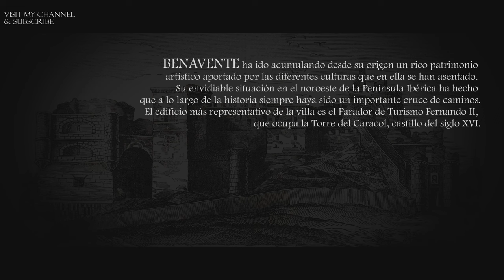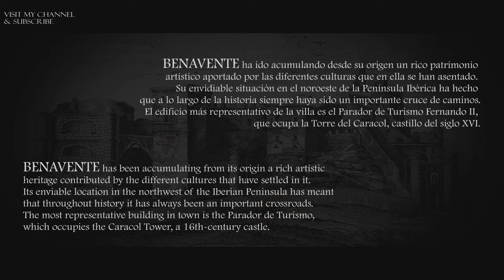🇪🇸[4K] BENAVENTE Walking Tour | Enjoy a quiet spring walk in this historic town | ZAMORA spain ASMR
🔻 Enjoy more walking tours HERE / Disfruta de más recorridos AQUÍ 🔻

BENAVENTE (ZAMORA)

🇬🇧 Benavente has been accumulating since its foundation a rich artistic heritage contributed by the different cultures that have settled there. Its enviable location in the northwest of the peninsula has meant that throughout history it has always been an important crossroads.
Among them, it is worth highlighting the Jacobean roads: Vía de la Plata, Camino de Oriente: Alicante and Madrid, Camino de Valladolid, the route through the Valle del Tera and the Camino de Asturias, as well as different ravines and cords.
The most representative building in town is the Parador de Turismo Fernando II hotel, which occupies the Caracol Tower, a 16th-century castle with wide segmental miradors and a beautiful Mudejar coffered ceiling in the main section; although it also has other attractions for the visitor, such as the church of Santa María de Azogue, outstanding in which are the doors, some multicoloured Gothic sculptures and several pillars; San Juan del Mercado, with its prominent southern door.

Enjoy this walking tour!

🇪🇸 Benavente ha ido acumulando desde su fundación un rico patrimonio artístico aportado por las diferentes culturas que en ella se han asentado. Su envidiable situación en el noroeste de la península ha hecho que a lo largo de la historia siempre haya sido un importante cruce de caminos.
Entre ellos cabe destacar los caminos jacobeos: Vía de la Plata, Camino de Oriente: Alicante y Madrid, Camino de Valladolid, la ruta por el Valle del Tera y el Camino de Asturias, así como diferentes cañadas y cordeles.
El edificio más representativo de la villa es el Parador de Turismo Fernando II, que ocupa la Torre del Caracol, castillo del siglo XVI con amplios miradores de arcos escarzanos y un hermoso artesonado mudéjar en su planta principal; aunque cuenta también con otros atractivos para el visitante, como son la iglesia de Santa María de Azogue, en la que destacan las puertas, unas esculturas góticas policromadas y sus variados pilares; San Juan del Mercado, del que resalta su portada meridional.

¡Disfruta este recorrido!